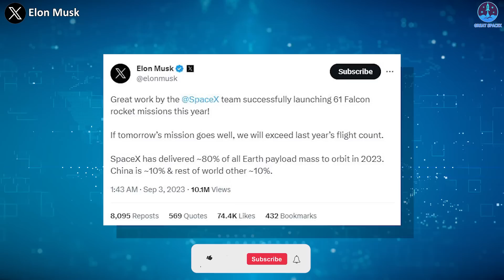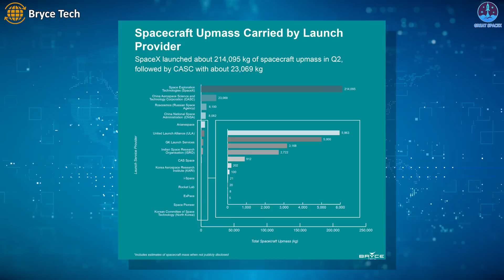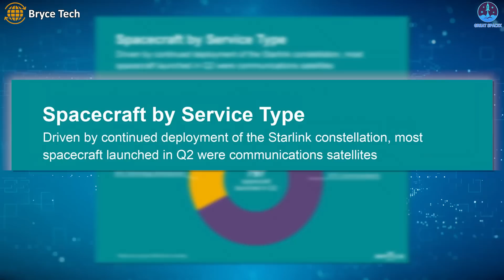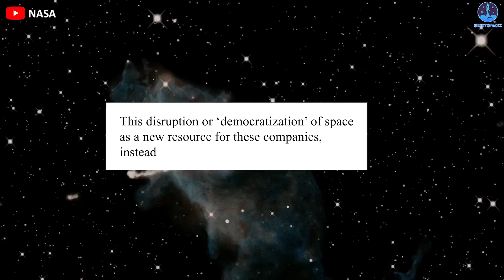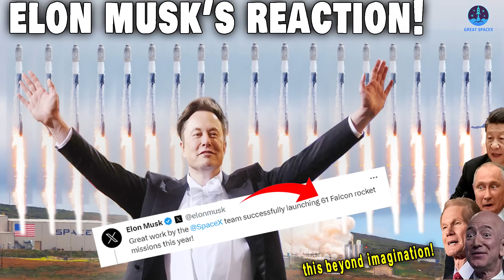Elon Musk's reaction to SpaceX's teams broke its NEW record, NO one did it before...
Images and Videos Sources:
Yeah, in a historic feat, Elon Musk's SpaceX just broke its own record for most orbital launches in a single year, shocking the entire industry.
This happened last weekend when the company sent 21 of its Starlink internet satellites to orbit atop a Falcon 9 rocket from NASA's Kennedy Space Center in Florida at 10:47 p.m. EDT.
Following the launch, the Falcon 9's first stage executed a precise return to Earth, landing on the drone ship "Just Read the Instructions" stationed in the Atlantic Ocean. This marked the 10th successful flight for the booster, identified as B1073-10, which had previously supported a range of missions.
More impressively, it was SpaceX's 62nd orbital mission of 2023, setting a new record for most flights in a year; the old mark was set in 2022.
At this pace, SpaceX boss Elon Musk promises SpaceX could complete up to 100 rocket launches this year, making the private space firm by far the most prolific company or space agency to send payloads into space.